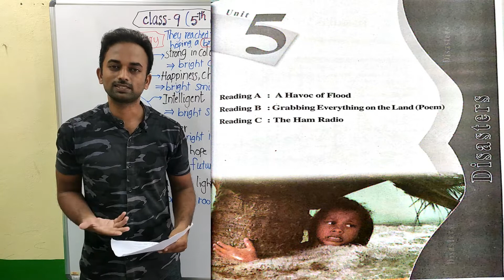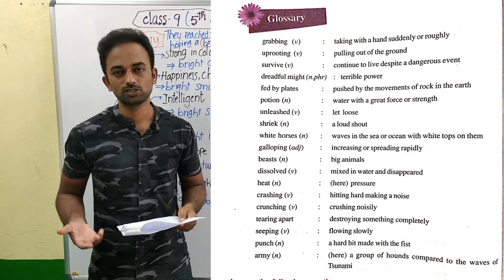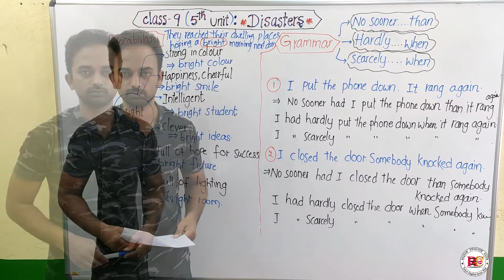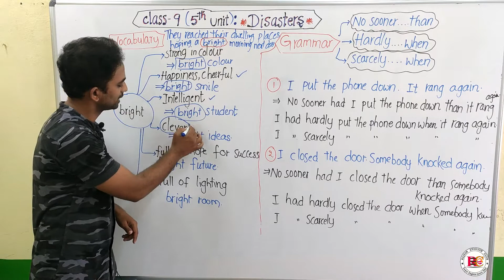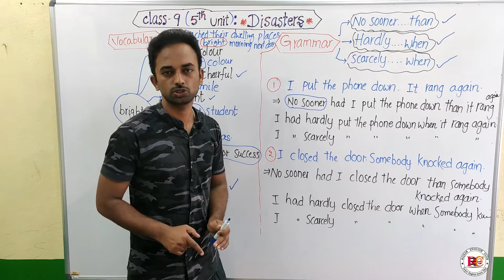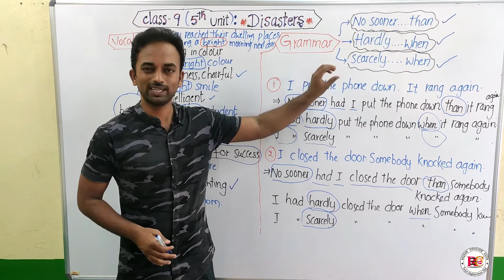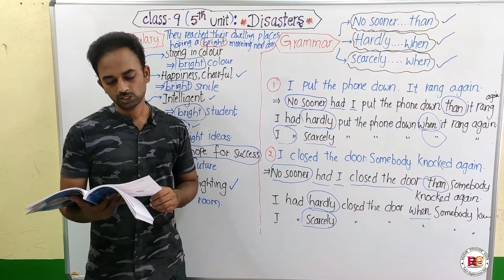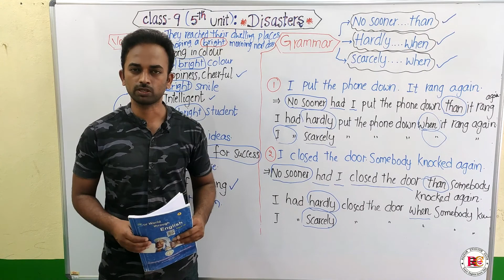Learn AP English textbooks--9th class (5th unit)--"Disasters"--Glossary--vocabulary--grammar